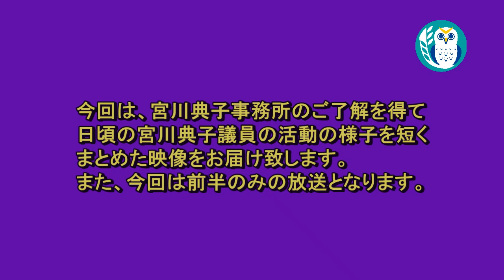『ドキュメント映像集』宮川典子 AJER2019.4.2(7)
シリーズ　"きょうの典気"

第213回「ドキュメント映像集」
宮川典子氏

前半